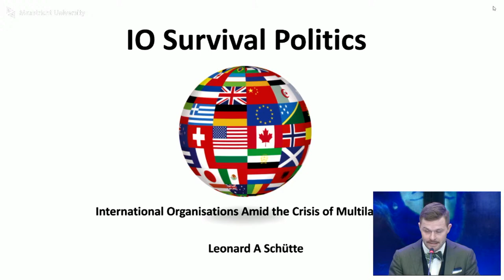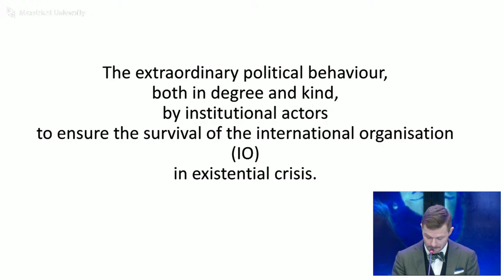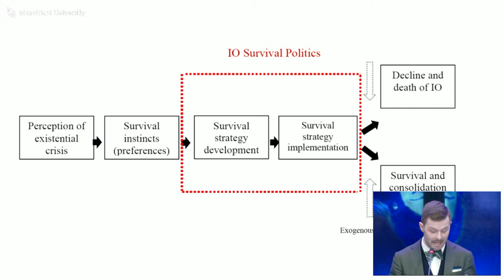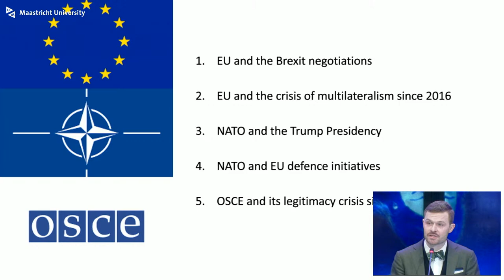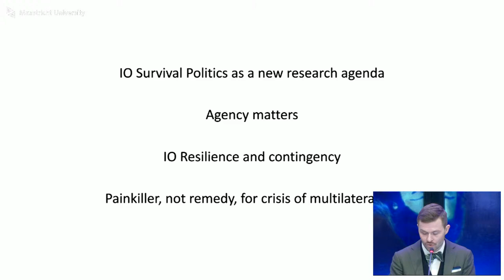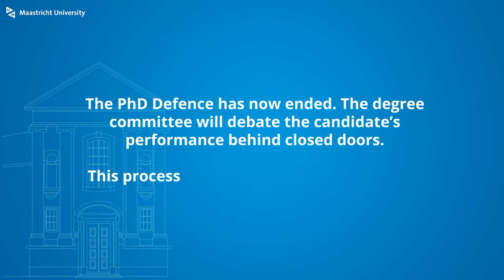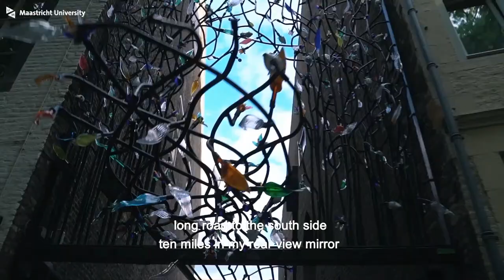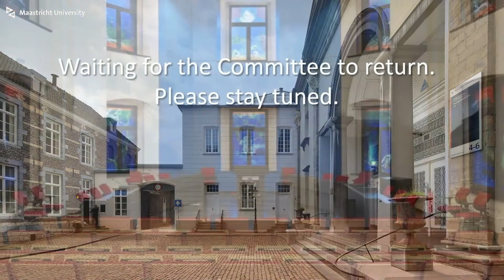Phd Defence of Leonard A. Schütte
Phd Defence Leonard A. Schütte,
who will defend the thesis in the Faculty of Art and Social Sciences, at Maastricht University, with the title:

SURVIVAL POLITICS
International Organisations amid the Crisis of Multilateralism